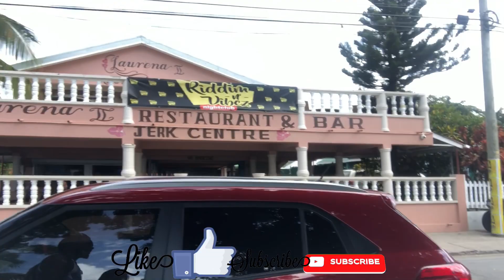My island 🌴 movie spending the day with me 🇬🇩